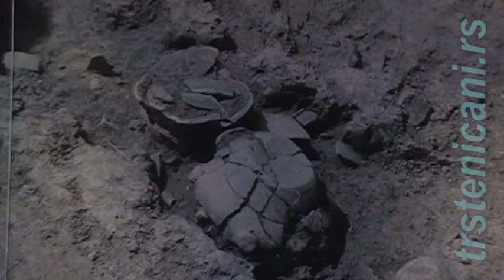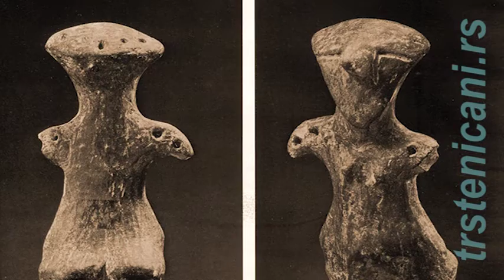Neolitsko naselje STRAGARI-Trstenik SRB, sep 2016.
Trstenik/Srbija: Neolitsko naselje STRAGARI – muzejska postavka Narodnog univerziteta Trstenik. Veliko interesovanje posetilaca i arheologa iz Kruševca i Beograda; Trstenik, 21. septembar 2016. god.